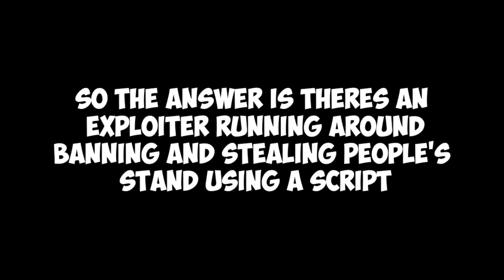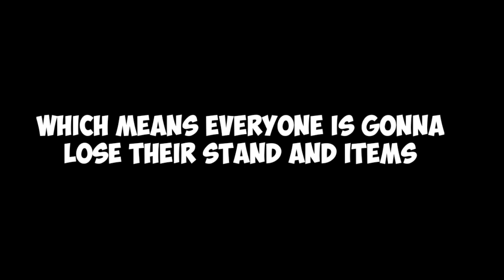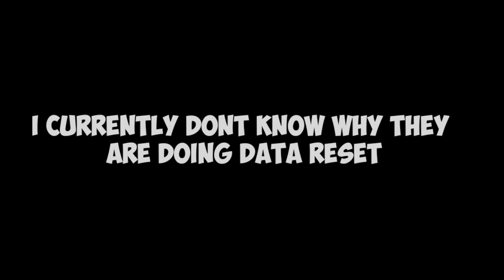The reason why Something's Really Bizarre Is closed